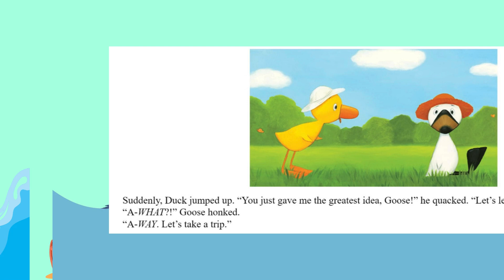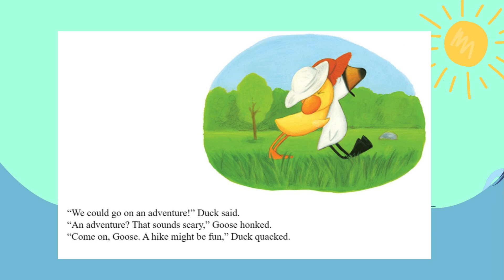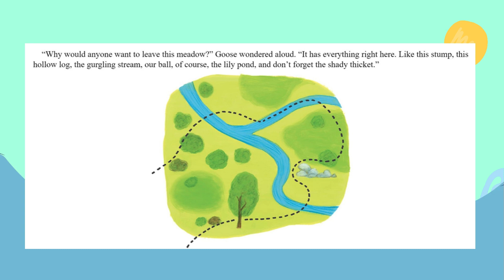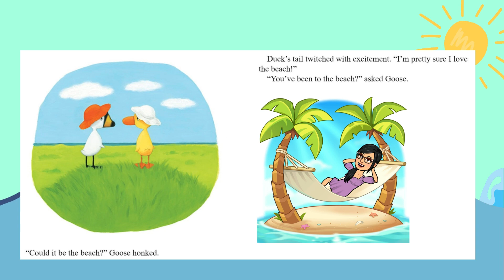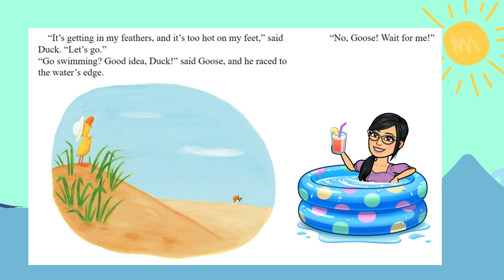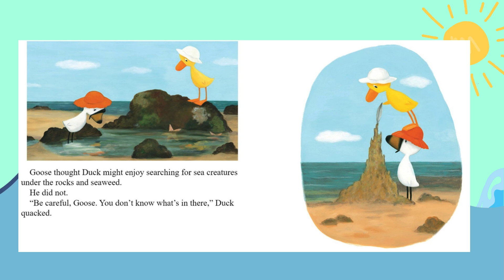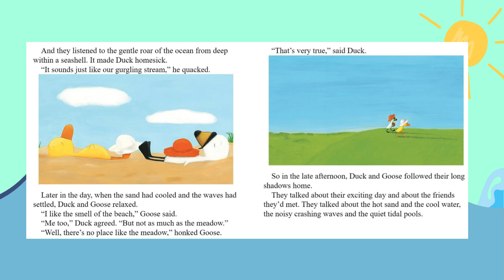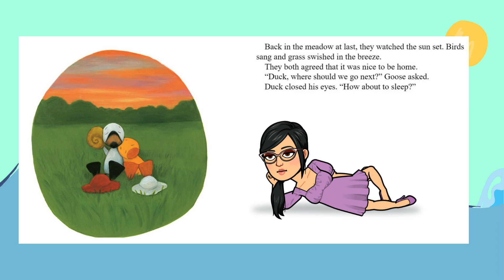Duck and Goose go to the beach 🏖️🦆🪿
📖Duck and Goose spend a day exploring all the fun there is at the beach

Please support the author by buying the book.

copyright information:
All material is owned by the creators (authors, illustrators, publishers, etc) displayed or mentioned in this video.